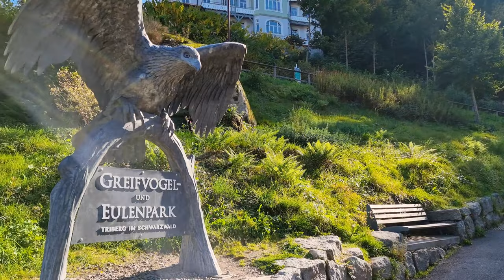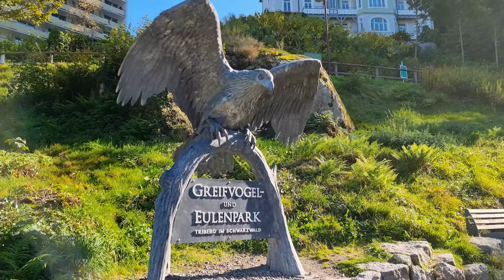The Incredible Village of 1000 Clocks + The Biggest Cuckoo Clock in the World - Triberg Germany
Triberg im Schwarzwald is a German city located in Baden-Württemberg. Center of the watchmaking industry, the city is a famous health resort. In addition to the cuckoo factories, the asteroid 619 Triberga is named after this town.

Featured on the cover of the Guinness Book of World Records in 1977, the World's Largest Cuckoo Clock is located in the Triberg Village in Germany. The clock is over 23 feet tall and 24 feet wide.

Triberg is served by the Schwarzwaldbahn, a mountain railway line, as well as by many regular coach lines. - Wikipedia

~ Link ~
◯ Home page of the Triberg Tourist Office: